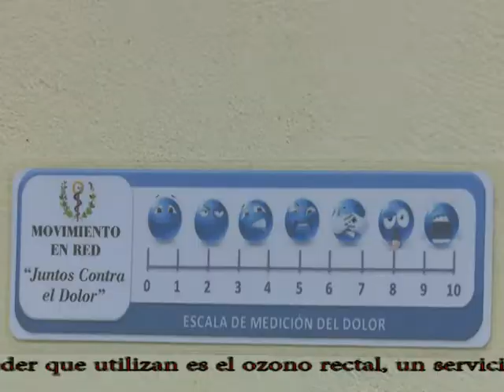Favorece la técnica de ozonoterapia paravertebral a pacientes cienfuegueros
Cuba fue el primer país del mundo que tuvo un Centro de Estudios sobre el Ozono. La terapia que emplea exclusivamente ese gas es una de las diez modalidades de la Medicina Natural y Tradicional, con excelentes resultados en pacientes con múltiples afecciones.